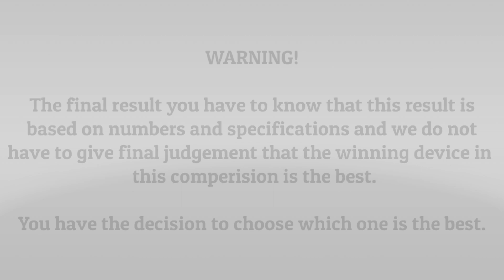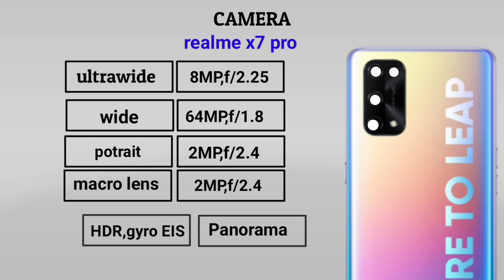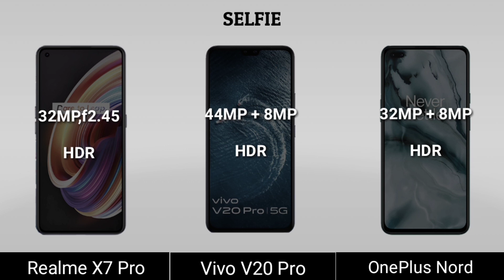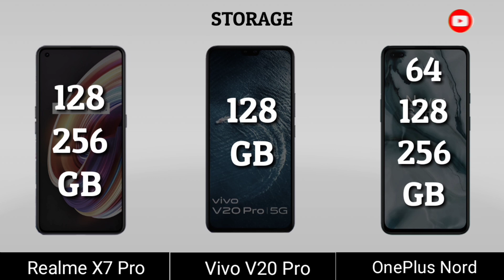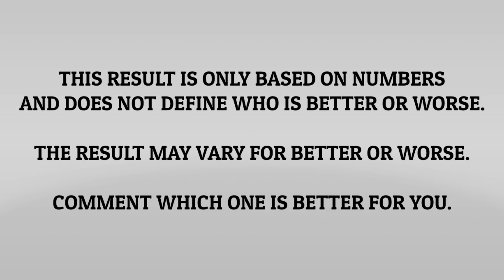Realme X7 Pro Vs OnePlus Nord Vs Vivo V20 Pro | Review | Which One is better ?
realme x7 pro technical guruji,
realme x7 pro camera test,
realme x7 pro tamil,
realme x7 pro vs oneplus nord,
realme x7 pro vs mi 10i,